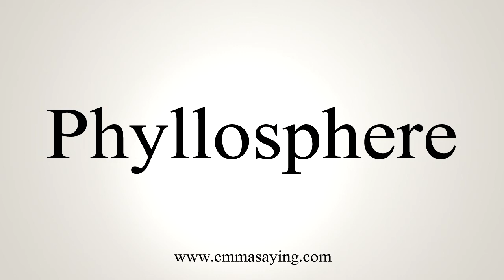How To Say Phyllosphere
Learn how to say Phyllosphere with EmmaSaying free pronunciation tutorials.